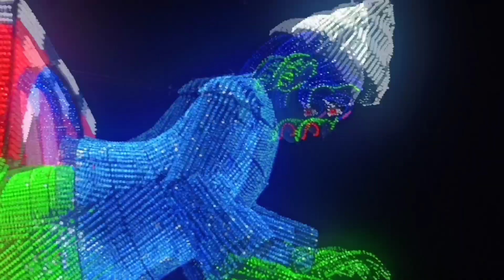Dainhat Rash Yatra 2023 না দেখলে মিস করবেন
দাইনহাট রাস উৎসব 2023

dainhat Rash Utsav 2023 Pandel hopping